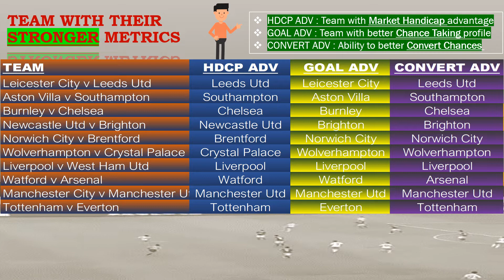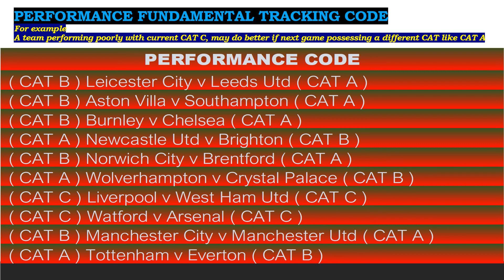English Premier League Metrics Simulation Analysis (Week 28)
Manchester City
West Ham United
Tottenham Hotspur
Manchester United
Wolverhampton Wanderers
Brighton & Hove Albion
Leicester City
Crystal Palace
Aston Villa
Leeds United
Norwich City
Newcastle United